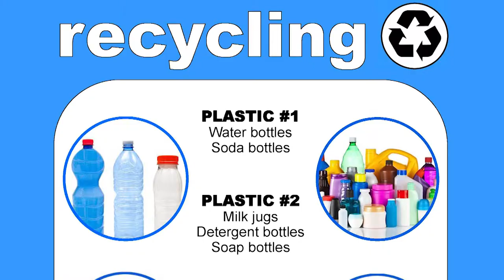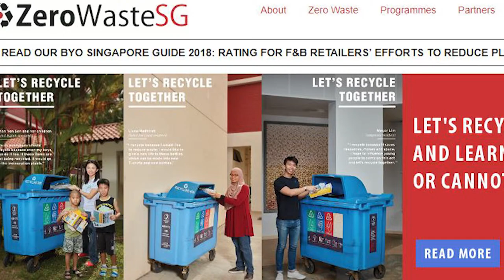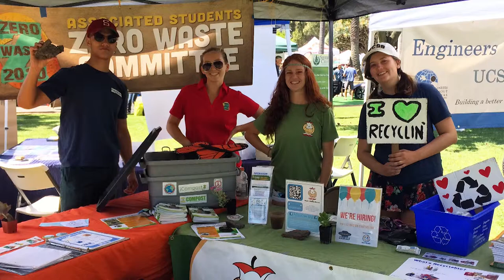Secret Lives of Plastic Ronald E. Rice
The Secret Lives of Plastic: Materials, Recycling, Oceans, & Communication
Corwin Pavilion, UC Santa Barbara
Tuesday April 30, 2-5 and 7-9, 2019
More and more people are becoming aware of plastics gyres and microplastics in the oceans, cities around the world are banning plastic bags and straws, and China has stopped accepting most of the world’s plastic for recycling. Scientists, policy-makers, municipalities, industries, and countries are struggling with the positive and negative implications of plastic. Topics include interdependencies and challenges in the life cycle of plastics, from design of materials, to uses, down- and up-recycling, energy and cost trade-offs, to pollution and ocean microplastics, sustainability, and communicating the issues. This event brings together experts from universities (administrators, science/social science/humanities professors), government, non-profit agencies, and industry, and presents a fascinating and troubling film, to discuss a variety of timely questions. This event is a collaboration between, and funded by, The Arthur N. Rupe Biannual Conference and the Mellichamp Academic Initiative in Sustainability, both at University of California, Santa Barbara.
This is a short video interview with one of the conference presenters. Each person chose 2 out of 9 questions, and prepared a short response to or comment on those questions.  Ronald E. Rice discusses: What should the general public know about plastic recycling? And How do, and should, we communicate about plastics and recycling?

Produced and Directed by Erika Snell and Alma Trejo
Edited by Erika Snell
Video Services, Instructional Development
University of California, Santa Barbara